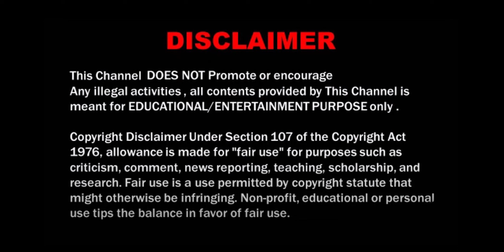பிக்பாஸ் தமிழ்-ல இதுவரைக்கும் யாரெல்லாம் வெற்றி பெற்றிருக்காங்க! Biggboss Tamil all seasons winners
Tamil biggboss
all biggboss seasons
biggboss winners
biggboss vikram
biggboss aseem
biggboss dhanalakshmi
bigg boss tamil 6 winner
bigg boss tamil 6 winner prize money
bigg boss title winner season 6
bigg boss title winner season 6 tamil
bigg boss title winner azeem
bigg boss 6 title winner azeem
bigg boss vikraman
bigg boss tamil contestants
bigg boss tamil winners list
bigg boss season 1 contestants list tamil
bigg boss season 2 contestants list tamil
bigg boss season 3 contestants list tamil
bigg boss season 4 contestants list tamil
bigg boss season 5 contestants list tamil
bigg boss season 6 contestants list tamil
Raju Jeyamohan
Vanitha Vijaykumar
Abhirami Venkatachalam
Mugen Rao

In this channel you can expect lots of facts, info, quotes and many more.